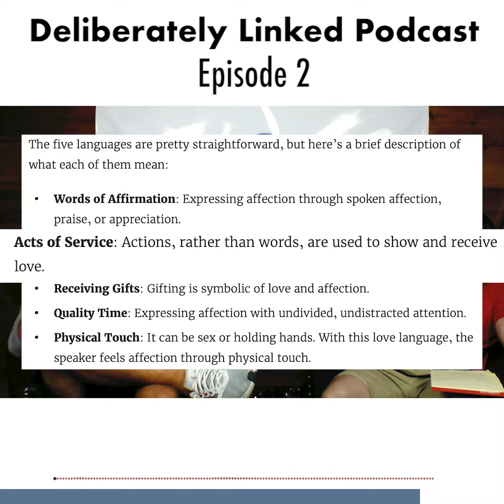Deliberately Linked Podcast - Episode 2: Social Clip #4